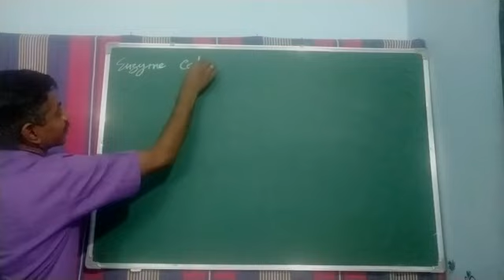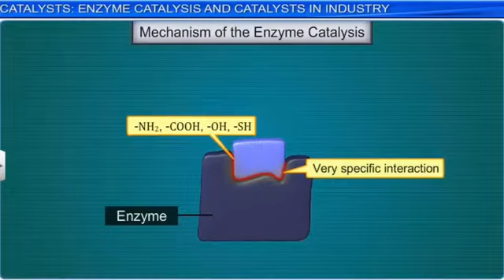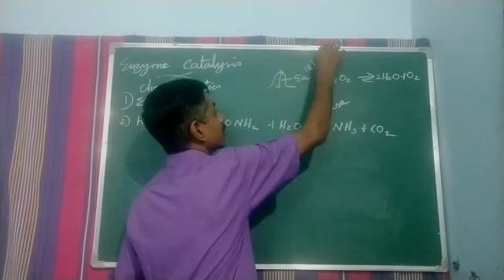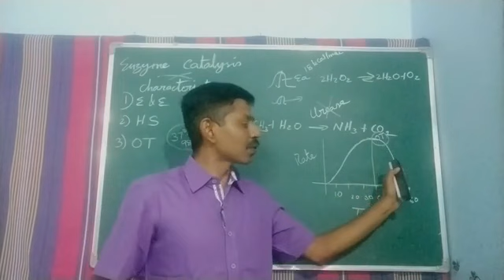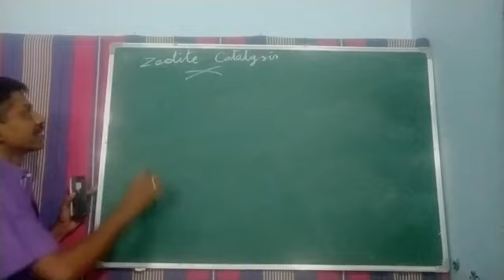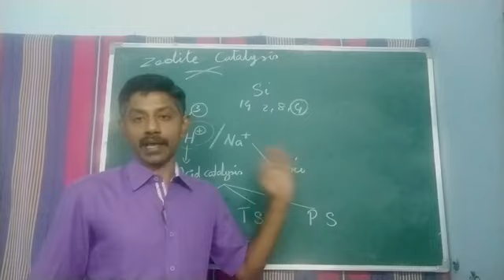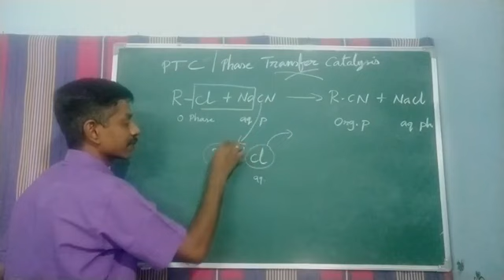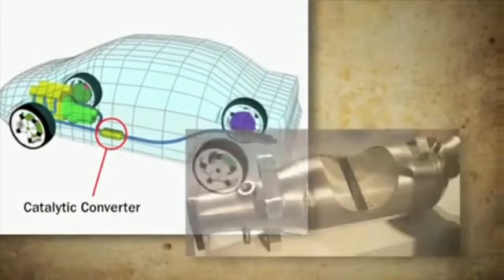(05) STD 12 CHEMISTRY CH#10 SURFACE CHEMISTRY 05 ENZYME, ZEOLITE, PHASE TRANSER AND NANO CATALYSIS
ENZYME CATALYSIS, ZEOLITE CATALYSIS, PHASE TRANSFER CATALYSIS AND NANO CATALYSIS